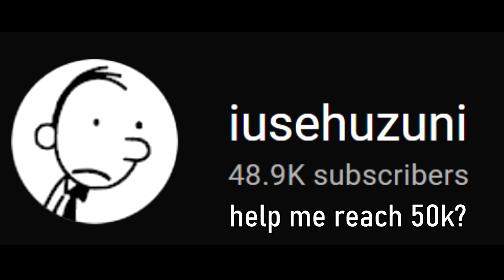hypixel boxing..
boxing and hypixel do not mix